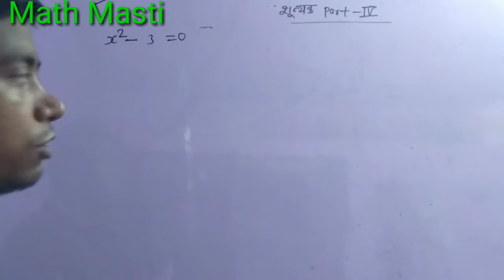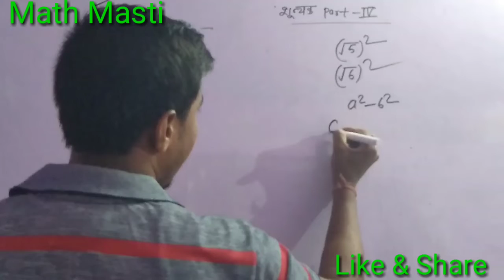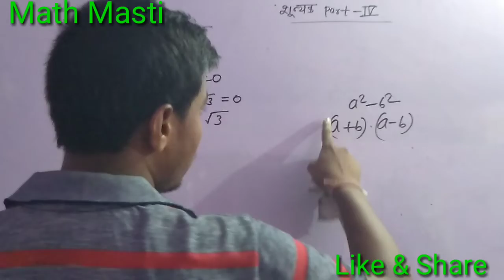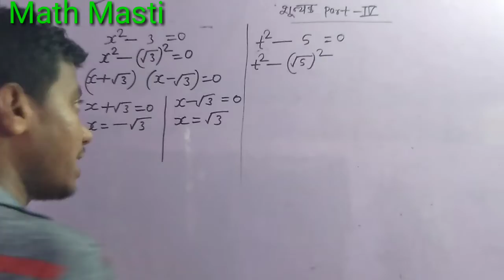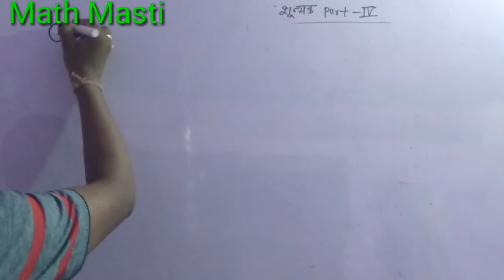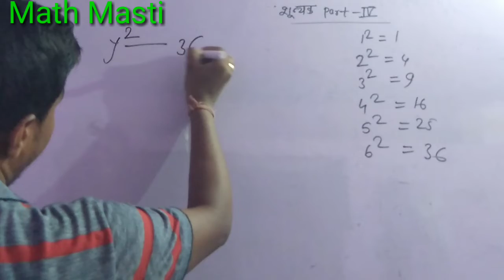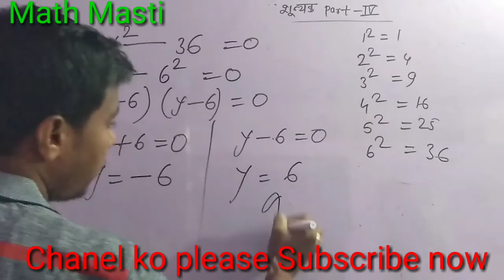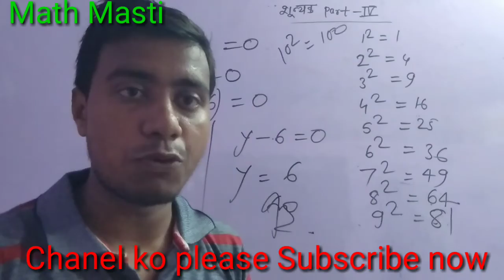Shunyak All classes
Shunyak